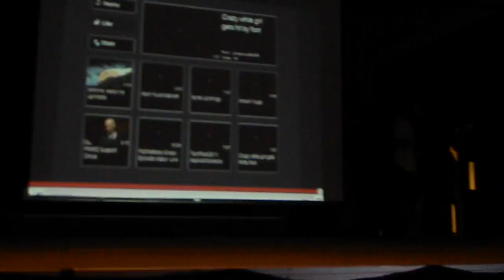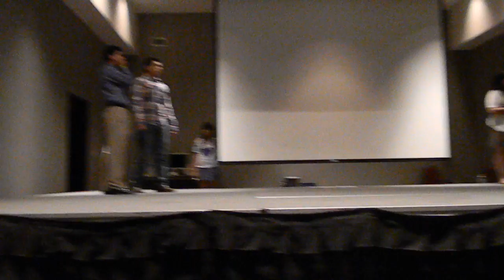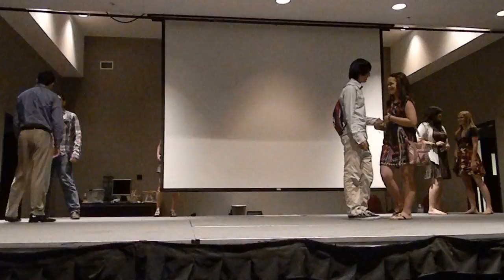Group D " LOVE IS RESPECT"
My group doing our skit!! they did an amazing job!